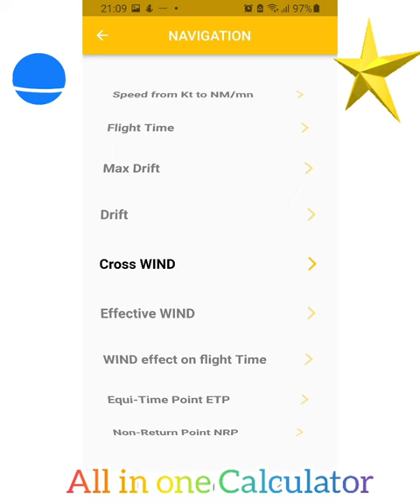In-Flight Pilot Calculator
The easy way to calculate polot data
link play store: